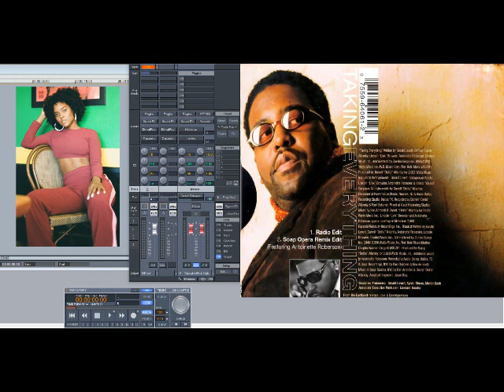Gerald Levert ft Antoinette Roberson – Taking Everything (Soap Opera Remix) (Slowed Down)